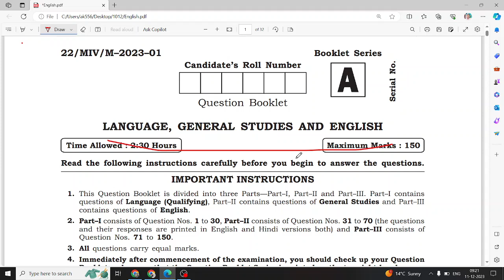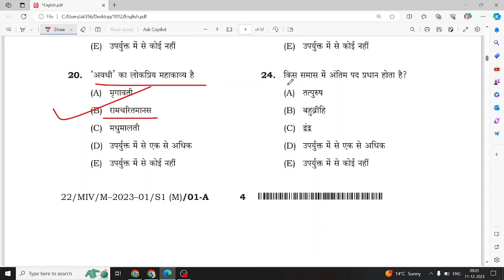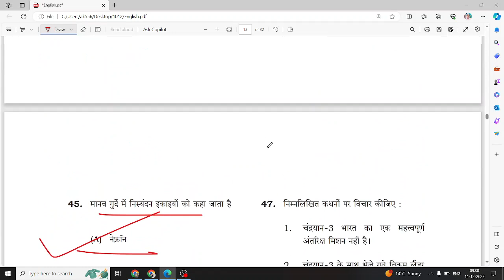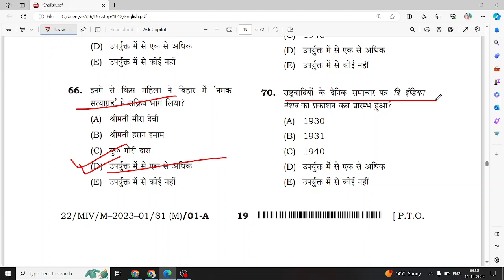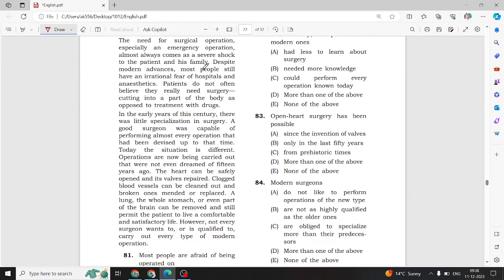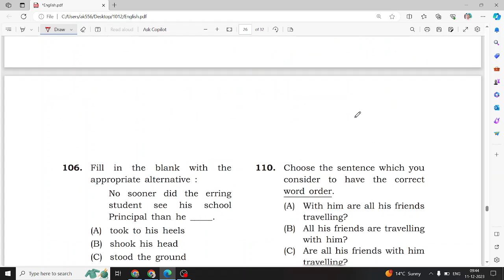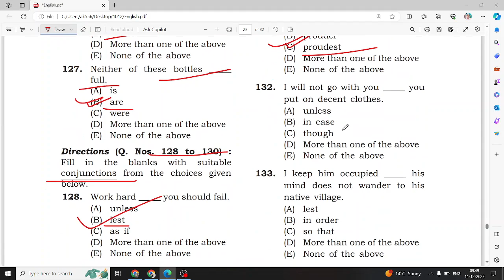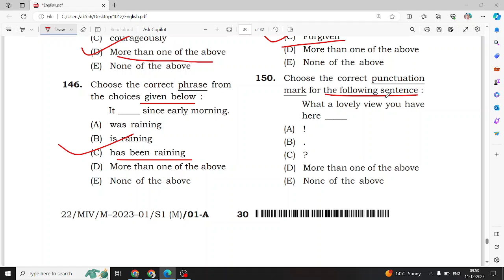English (6-8) Bpsc Tre 2.0 Answer Key 10 December